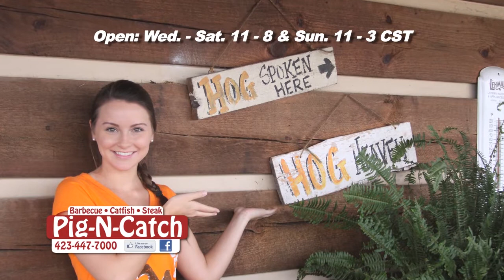PIG-N-CATCH RESTAURANT - LET'S EAT!